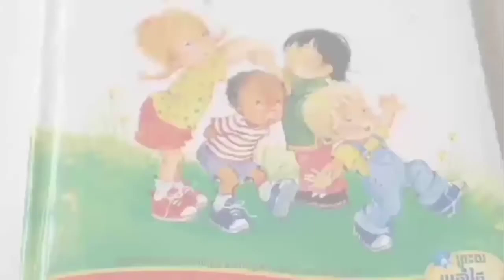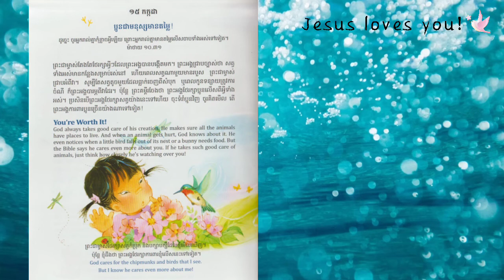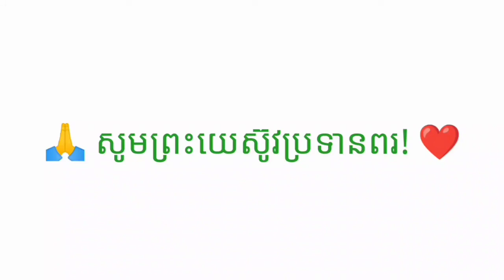1-167_ព្រះពរប្រចាំថ្ងៃ-ប្អូនជាមនុស្សមានតម្លៃ_15072022_Joseph Central School